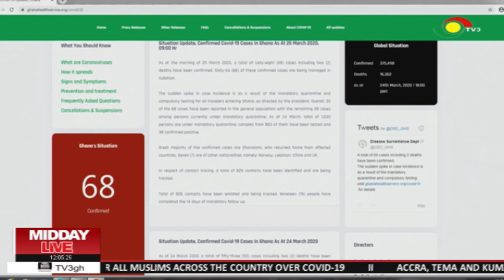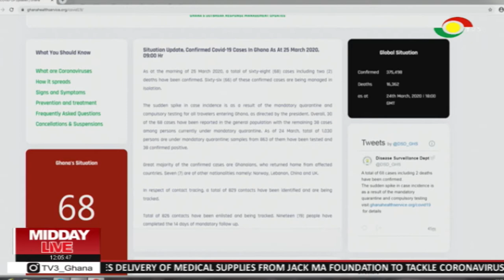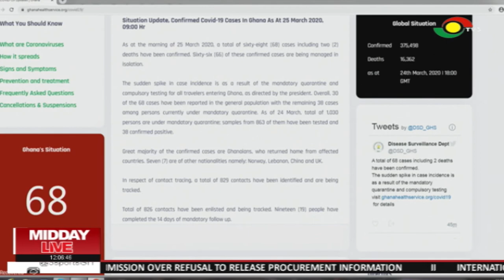68 Covid-19 cases comfirmed